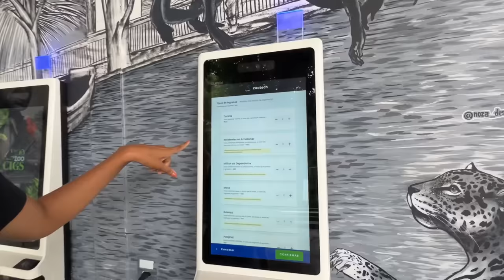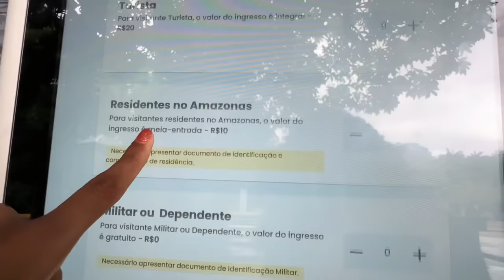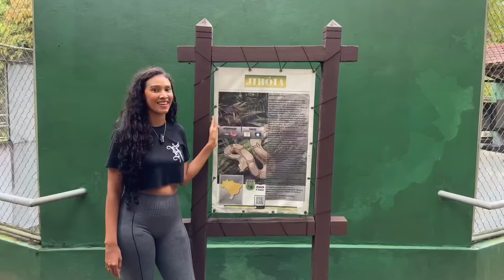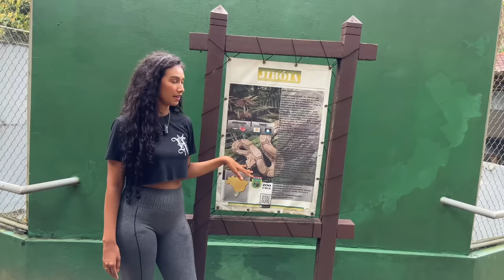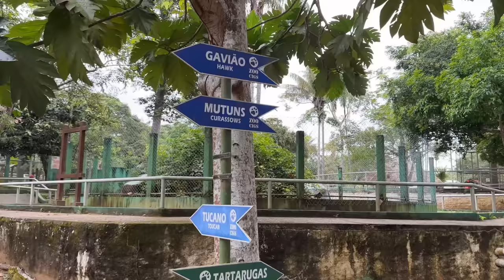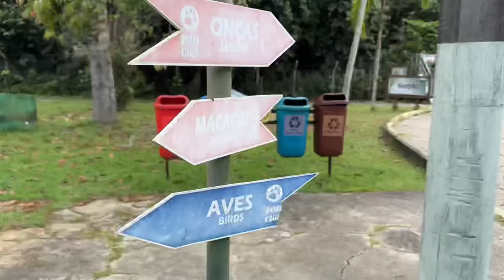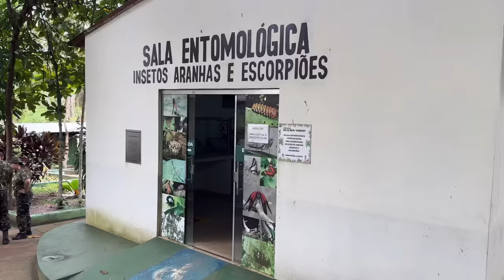COMO É UM ZOOLÓGICO NA AMAZÔNIA/VLOG NO CIGS AMAZONAS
Oii gente ☺️

''Hoje vou mostrar esse local maravilhoso que é o CIGS- Centro de Instrução de Gerra na Selva. Que fica localizado no Amazonas Brasil, espero que gostem!''

LOCALIZAÇÃO
Endereço: Av. São Jorge, 750, São Jorge - Manaus/AM - CEP: 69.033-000

Terça à Sexta: 9h às 16h. Sábado, Domingo 9h às 16h30 Segunda-feira: Fechado

VALORES
TURISTA: R$20,00
RESIDENTE/ESTUDANTE: R$10,00
GRATUITO: Crianças até 12 anos, Pessoas acima de 60 anos, Portadores de necessidades especiais, Militares e seus dependentes, Militares e seus dependentes